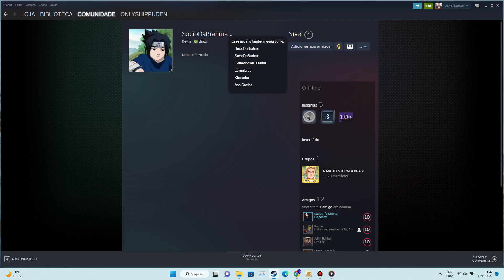NSUNS4 RAGEQUIT - SócioDaBrahma (This dude sucks!) (STEAM)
AnotherOne